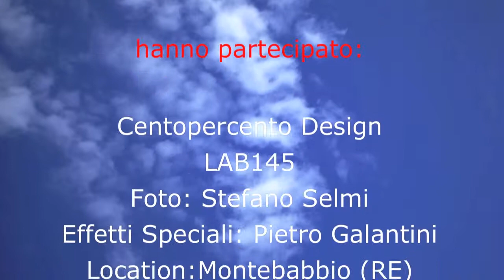Vegetecture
Architetture nella vegetazione, oggetti di design inseriti nella natura a cura di Centopercentodesign